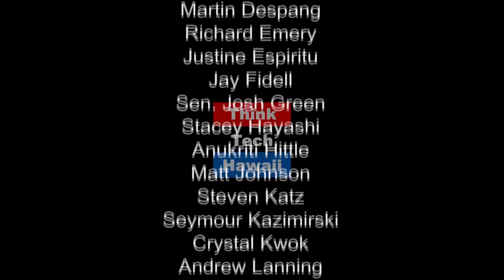Climate Change in Natural Areas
Anukriti Hittle goes beyond outrage when it comes to climate change!